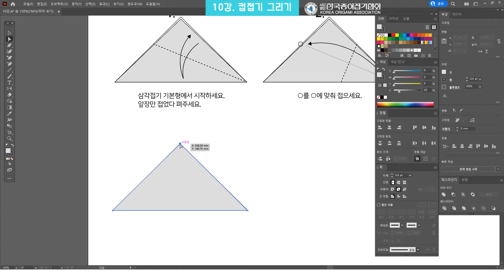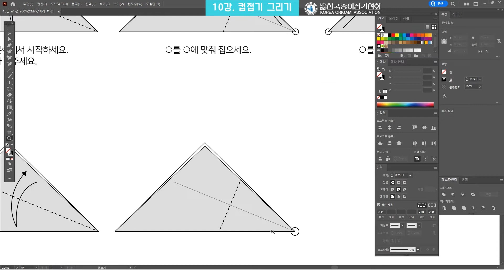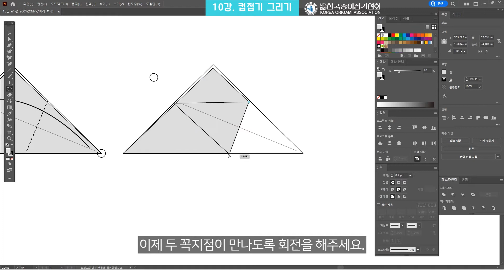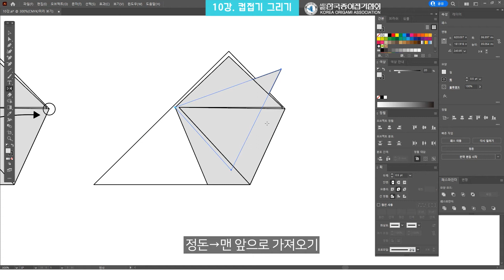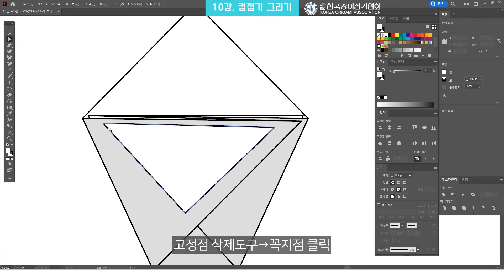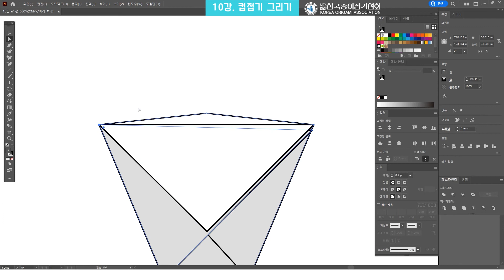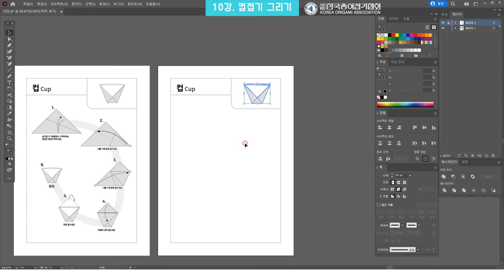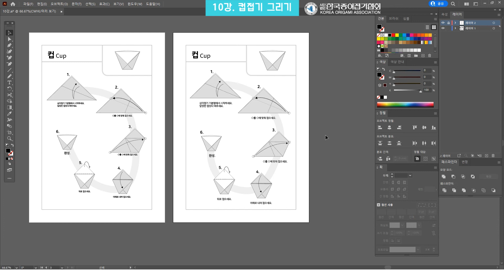종이접기 도면 그리기 - 10강 컵접기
강사: 유태용
       ( (사)한국종이접기협회 종이접기창작위원회 창작위원, 종이접기 작가 )

1강 일러스트레이터 설치
2강 기본툴 사용법&삼각접기 그리기
3강 문접기&방석접기 그리기
4강 아이스크림접기&고기접기 그리기
5강 삼각주머니접기 그리기
6강 사각주머니접기 그리기
7강 쌍배접기 그리기
8강 학접기 그리기
9강 꽃접기 그리기
10강 컵접기 그리기